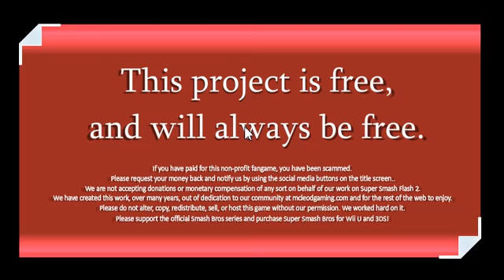supersmash flash part 1!